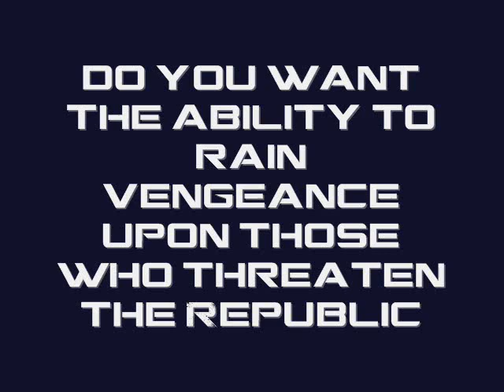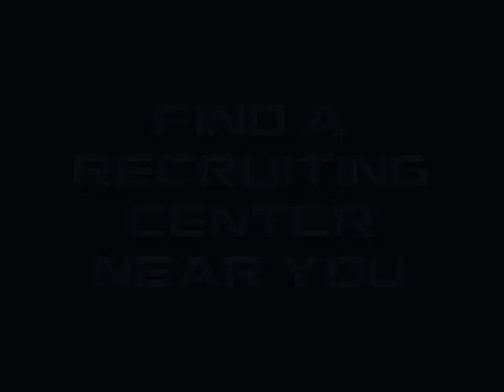NLR Air Force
FOR LUNA!

Like the art? Find it on our  NLR-air-force group on Deviantart. We have a Facebook group too.

Art credits (Deviantart)

FA-27 and Garuda Falken: slowusaurus
Dark Moon and Moonshadow spaceships: archonus1
XFA-141: pakfaace1234
Luna in a NLRAF F-16: Spitshy
Night Fury Typhoon: Wiskeymike1 (drawn by me)
FA-29 Thunderhoof idea by: kalashnikovmarine (drawn by me)
Remaining art and pic's by me (lonewolf3878)

Music is "First Flight" from Ace Combat 5

If you didn't notice, this is a parody of a military recruitment video.

Don't take this video too seriously please?